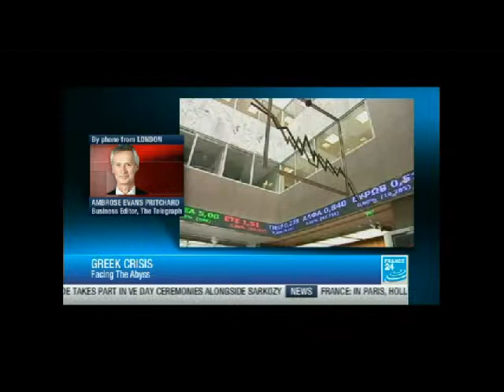France24 - Greek Crisis analysis, part1